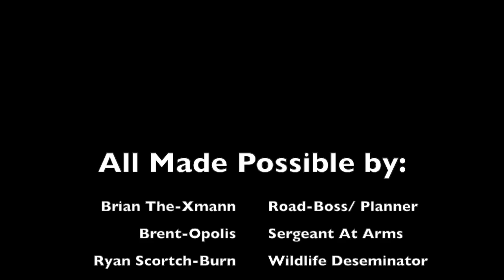MH Wild Hogs 2014 Ride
This video is about MH Wild Hogs 2014 Ride